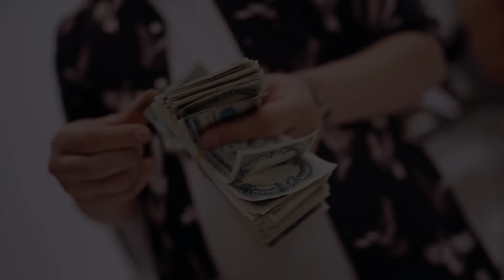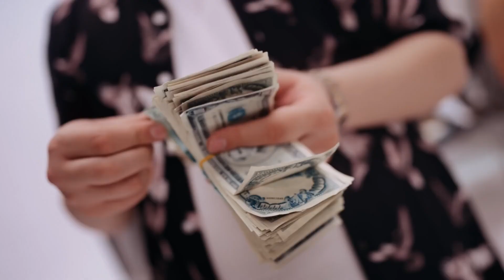Iuly Neamtu - Sunt Bines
🍹Bine ați venit pe canalul "Manele Cocktail", găsiți un loc confortabil, pregătiți-vă pentru un "cocktail" muzical de excepție și să înceapă petrecerea